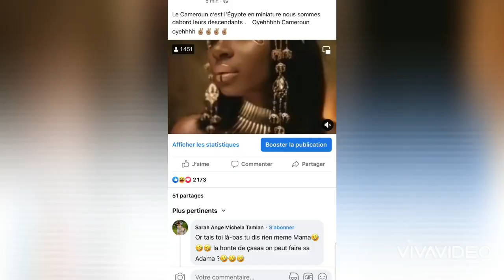Coco Emilia - Le Cameroun c’est l’Égypte en miniature nous sommes d'abord leurs descendants ✌🏽✌🏽✌🏽✌🏽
Cette vidéo est adaptée aux annonceurs, c'est une vidéo tout public, de type divertissement !